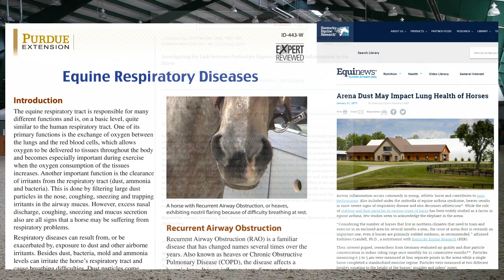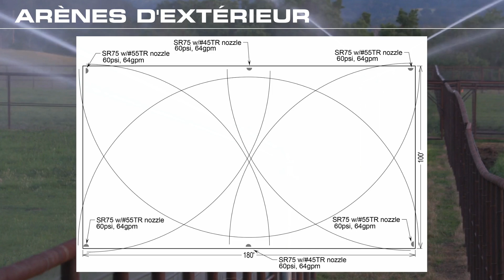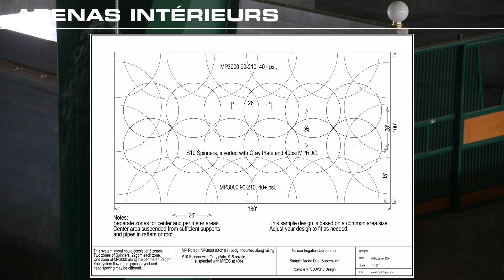Équitation Sans Poussière avec Nelson : Maîtrisez la suppression dans les arènes équestres / FRENCH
🐴 En selle pour une balade sans poussière ! Dans notre dernière vidéo, explorez l'art de la suppression de poussière équestre avec les solutions de pointe de Nelson. Des emblématiques arroseurs Big Gun® aux vannes de contrôle de précision et aux commandes sans fil avancées TWIG, découvrez les éléments clés pour maintenir une arène équestre impeccable. Assurez une performance optimale à vos chevaux et cavaliers avec la technologie de confiance de Nelson.

Regardez maintenant et élevez votre expérience équestre ! 🏇✨